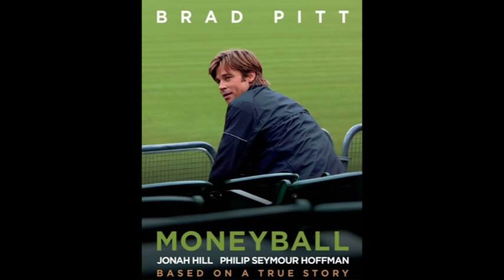Kerris Dorsey - The Show (Moneyball Soundtrack)